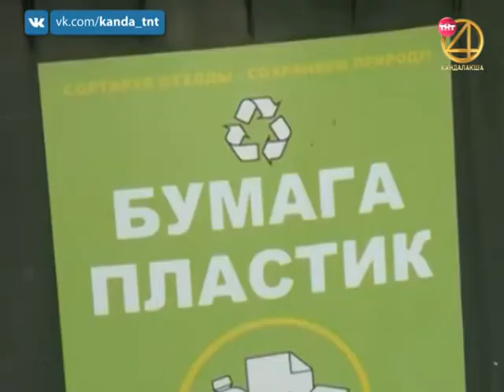"Разделяй с нами". 20.02.2019